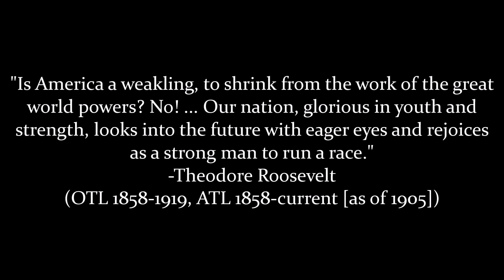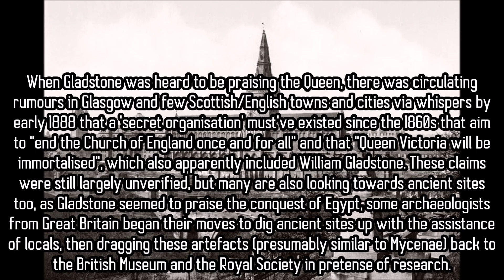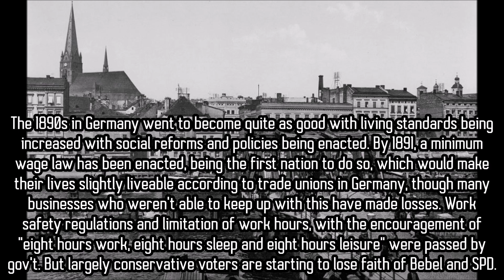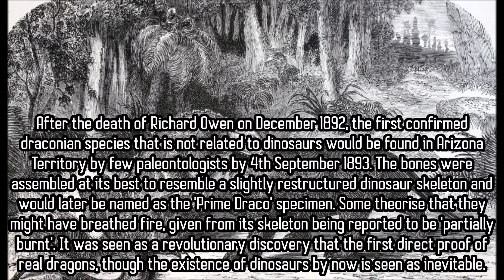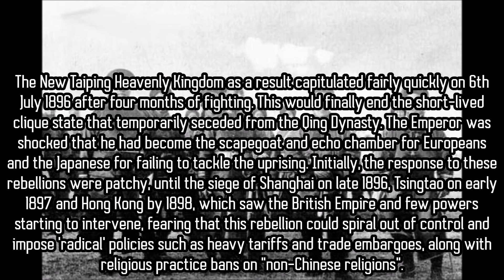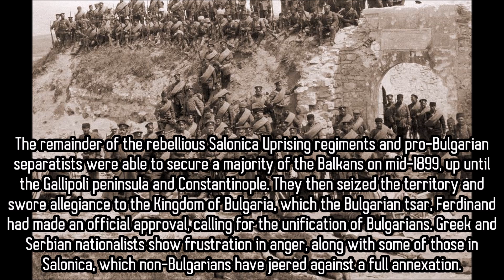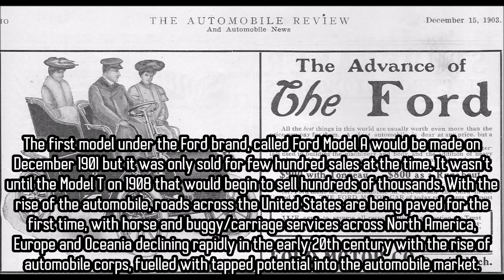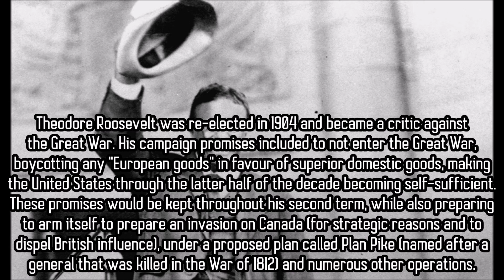Alternate History of the World IV: The Gilded Age | Episode 2 | 1885 - 1905 (Dawn of a Century)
As the nineteenth century neared with the first ever social reforms and the breakup of the monopoly in the US, the two global empires, the British and the Germans have entered a dangerous phase.

0:20 Inventions from Victoria II
3:18 Death of Prince Albert from Victoria II
8:11 For God and Queen from Victoria II
11:41 Confederate Flags from Hearts of Iron IV: Man the Guns
15:32 Russia 1917 from Victoria II
20:19 Finding Land by MultiMusic
24:57 The Coronation from Victoria II
28:32 Europe Anno 1850 from Victoria II
35:14 Call for Aid by MultiMusic
36:32 Alba from Europa Universalis IV

Errors:
30:43 'founded dead' should be 'found dead'
34:00 'Vernes' should be 'Verne' (I struggle to even bother memorising a French writer’s name)
38:32 "British-led" should be "German-led"
39:20 The map for 1905 should be 10 seconds long exactly (fatal error since I didn't check it properly)